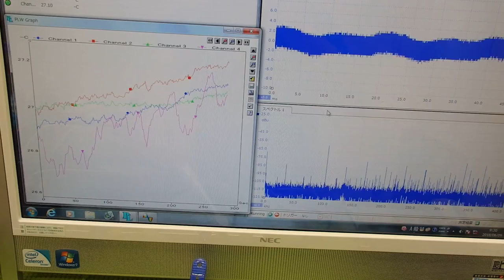超音波と温度 ultrasonic-labo